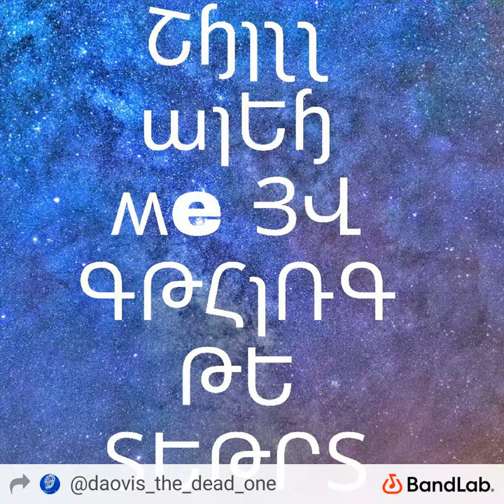Շɧɿʅʅ աɿԵɧ ʍe ՅՎ ԳԹՀɿՌԳ ԹԵ ՏԵԹՐՏ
translation to title: chill with me by gazing at stars